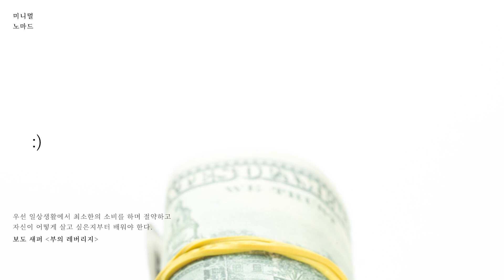사랑하는 일을 하라: 보도 섀퍼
보도 섀퍼 부의 레버리지 경제적 자유로 가는 가장 빠르고 확실한 길 / 보도 섀퍼 저/한윤진 역 | 비즈니스북스
0:00 시작
9:14 잡담